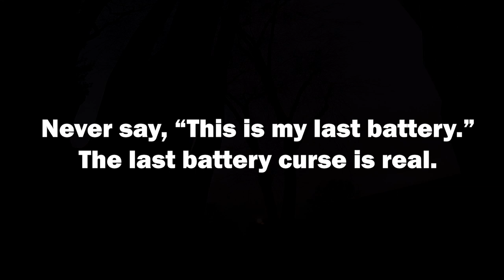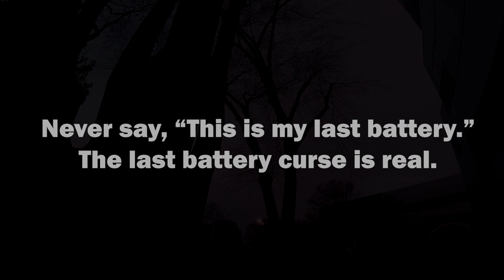Got my drone stuck in a basketball hoop...again...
DJI Digital FPV System

TBS Crossfire Nano
TBS Immortal T
Mr Steele Stout V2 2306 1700kv
Lumenier AXII 2 Stubby
Goggle Case

My 3D Printer